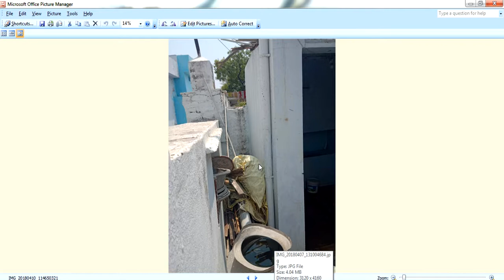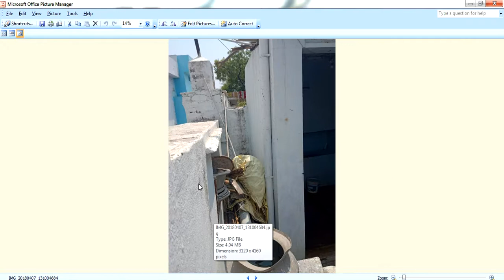Guruvastu| East wall vastu | తూర్పు గోడ దోషం వలన ఇంటి నిర్మాణం ఆగిపోతుందా?